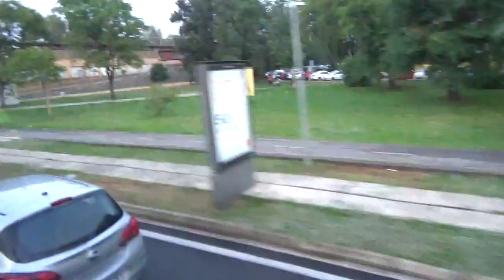西班牙10日,塞維亞老城區,晚餐觀賞西班牙舞蹈,佛朗明哥舞的節奏快,動作大,晚餐結束返回旅館了,沿途景觀,西班牙小型垃圾車230527